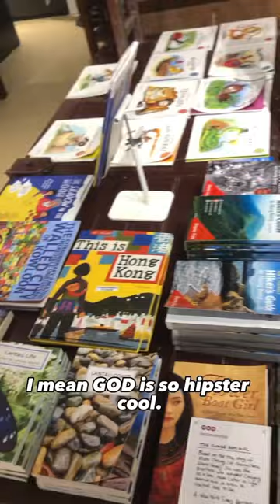Celebrate small wins! Hong Kong small puzzle business preps for dream retailer G.O.D Goods of Desire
Journey of prepping for our dream retailer for our jigsaw puzzle business - Hong Kong Puzzle Mystery: The Dim Sum Steam Off